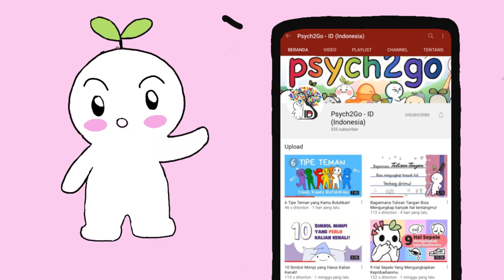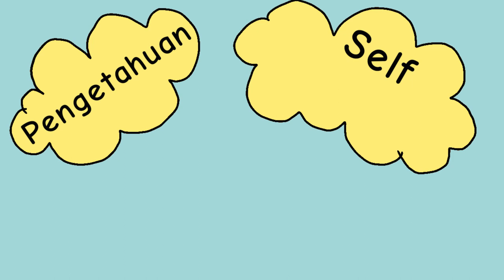Halo Psych2Goers :)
Hai Psych2Goers 🤗

Psych2Go-ID merupakan sebuah media digital yang mengangkat konten psikologi, kesehatan mental dan self-development yang disajikan dalam bentuk animasi sehingga bisa lebih mudah dipahami dan diakses oleh semua orang.

Sadarkah kalian bahwa kesehatan mental merupakan hal yang masih dianggap tabu oleh sebagian besar masyarakat kita, padahal berdasarkan data WHO, pada tahun 2017 penderita gangguan kesehatan mental di dunia adalah sekitar 450 juta jiwa. Ditambah lagi dengan stigma yang menyelimuti isu kejiwaan di Indonesia yang masih mempercayai bahwa gangguan kesehatan mental disebabkan oleh hal yang tidak rasional atau supranatural.

Itulah mengapa Psych2Go - ID hadir dengan misi memberikan edukasi tentang psikologi, kesehatan mental, dan self-development agar terbangun sebuah komunitas yang sehat dimana kalian; Psych2Goers bisa memiliki pengetahuan, self-awareness dan kemampuan problem solving terhadap masalah yang terjadi sehingga bisa tumbuh menjadi pribadi yang memiliki kecerdasan emosional dan mental yang kuat.

So, Let's Grow together with Psych2Go-ID

Script Writer: Gee
Animator: Uchie
VO Psych2Go - ID: Gee
Editor Psych2Go - ID: Azhar Arraniry